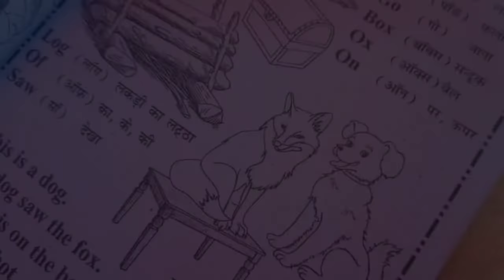School life students love story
Deshi comedy video
Jahrila comedy video
Gareli funny

Comady Video बोका बकरी आज मनी मेराज boka bakri aaj mani meraj

full comady video

सबसे जबरदस्त कमेड़ी विडीयो देखिए

YouTube Vairal video comady

my youtube channel jahrila comadi BBD

comady video

comady video

 comady video

comady video